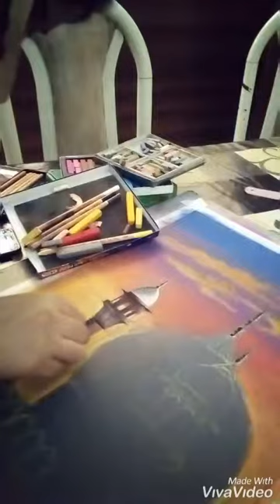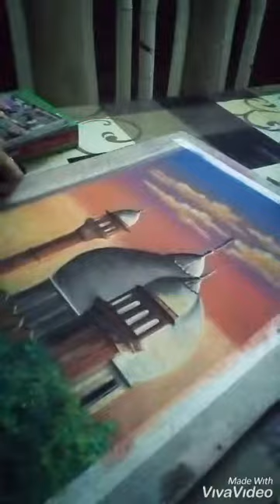Sunset at Badshahi mosque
Medium.. Soft pastels.
I am bit lazy in uploading videos but I'll be punctual 🤞Badshahi mosque is very famous historical mosque of history. I love to paint historical places. Hope I did little justice with my painting. Hope people will like my work.
HTarts